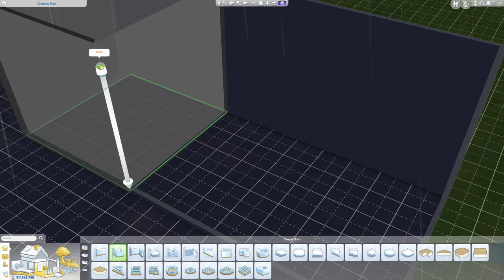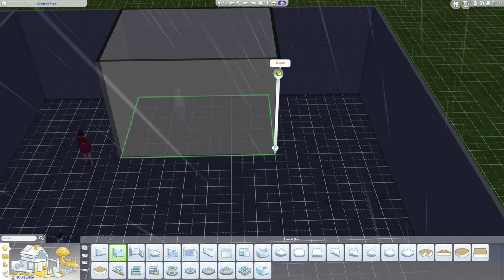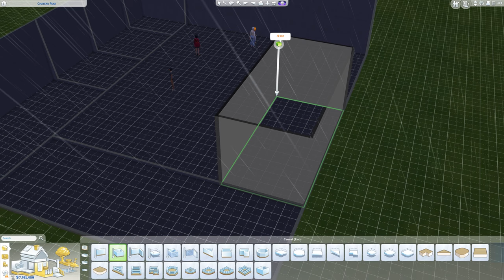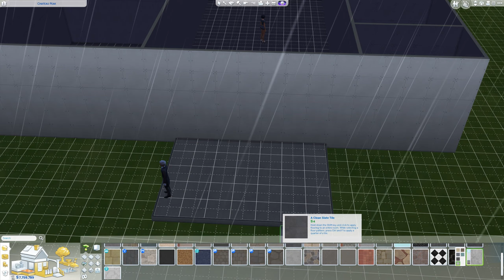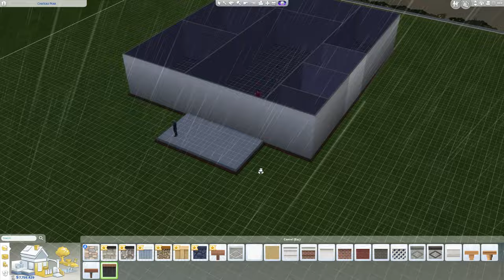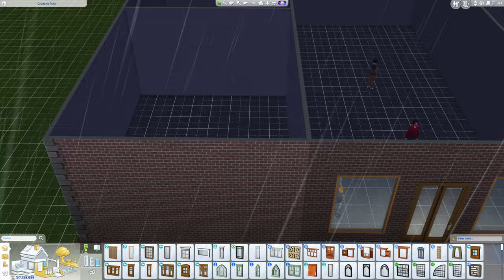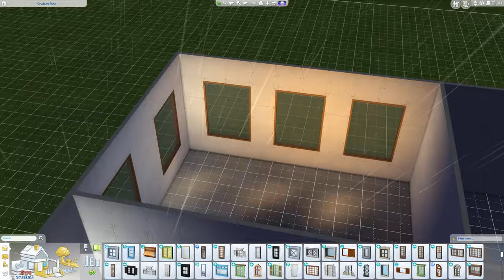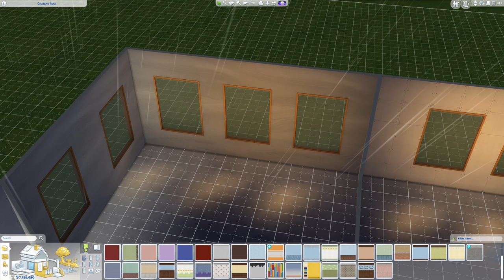Перестановка || sims4 // Reinstallation || sims 4